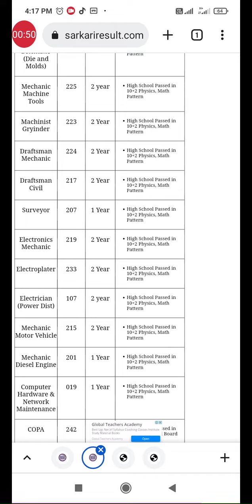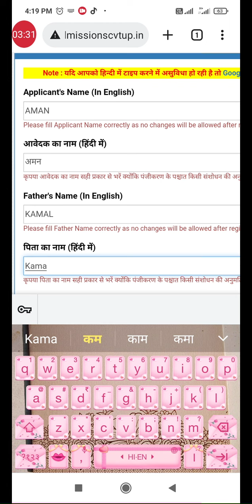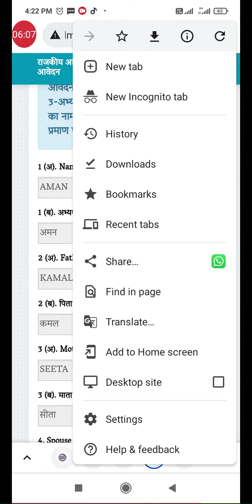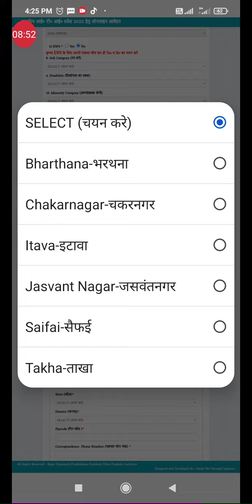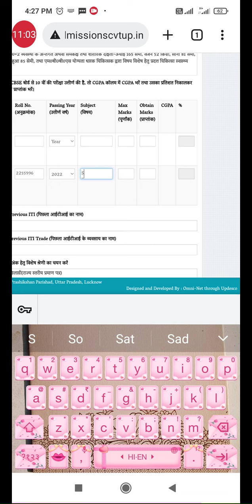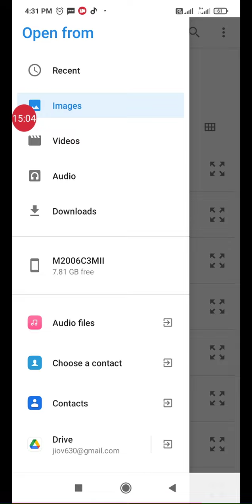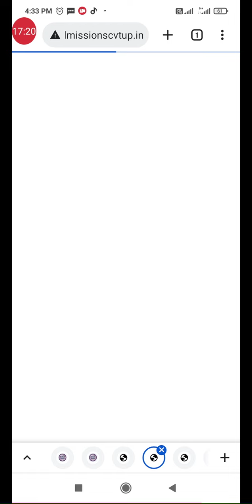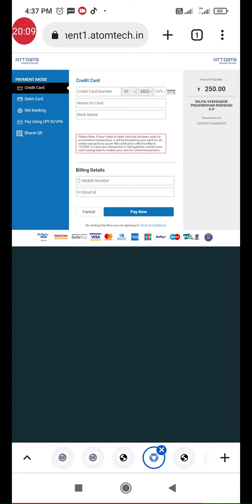up iti admission form online kese bhare?, up iti form full procese, by vijay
How to Fill UP ITI Online Form 2022

State Council of Vocation Training SCVT ITI Admission 2022. Candidate Can Apply Online Between 07/07/2022 to 31/07/2022.

Candidate Read the Notification Before Apply the ITI Admission Application Form in UP ITI Various Govt. and Private ITI Institute in Uttar Pradesh Session August 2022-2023.

Kindly Ready Scan Document Related to Admission Form - Photo, Sign, ID Proof, Etc.

If Candidate Are Required to Paying the Application Fee Must Pay and Complete Your Form

Candidate Can Check This Page on Regularly Bases for Merit List, Re Choice Filling and More Details.
Uttar Pradesh ITI Admission 2022 Online Form

Government and Private College ITI Admission Online Form 2022

SCVTUP Short Details of Notification

Uttar Pradesh UP ITI Admissions Online Form 2022

Post Date / Update:07 July 2022 | 12:37 PMShort Information :SCVT Uttar Pradesh has released the notification of various ITI courses admission in Uttar Pradesh. Whoever wants to do ITI from any government or non-government institute of Uttar Pradesh, they can apply online from 07 to 31 July 2022. For admission eligibility, age limit, syllabus, course list, government college list, private college list and all other information read the notification.